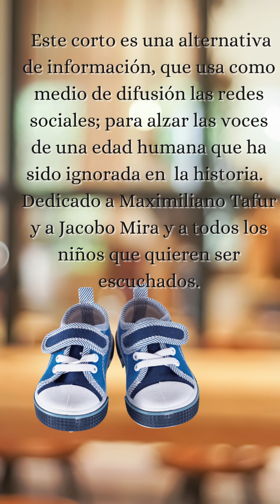PEQUEÑOS CURIOSOS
Este corto es una alternativa de información, que usa como medio de difusión las redes sociales; para alzar las voces de una edad humana que ha sido ignorada en  la historia.
Dedicado a Maximiliano Tafur y a Jacobo Mira y a todos los niños que quieren ser escuchados.